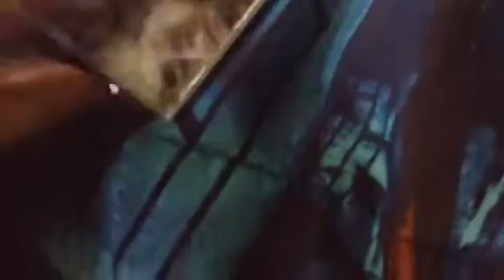CD Update for January 5, 2019 + Evanescence: Evanescence CD Unboxing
Time for another update video, this time, I got Evanescence: Evanescence 2011 CD at the mail today as my Walmart gift card.